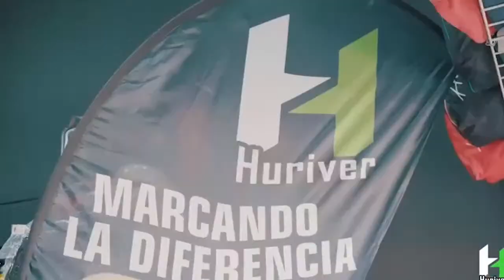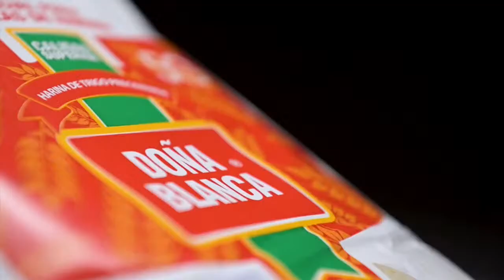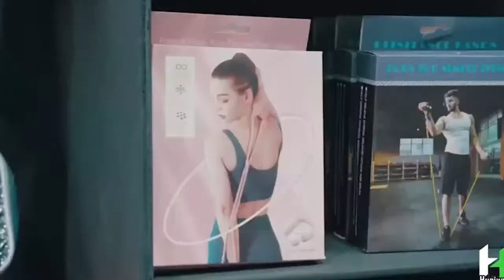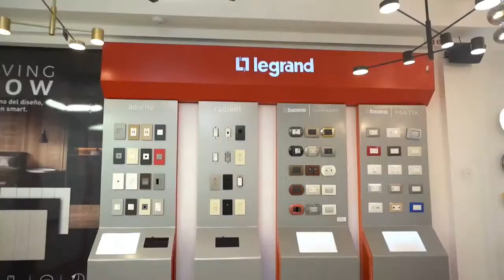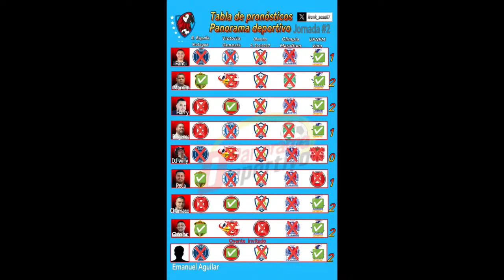Panorama Deportivo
En Vivo desde la cabina Tito Handal en San Pedro Sula, Honduras.